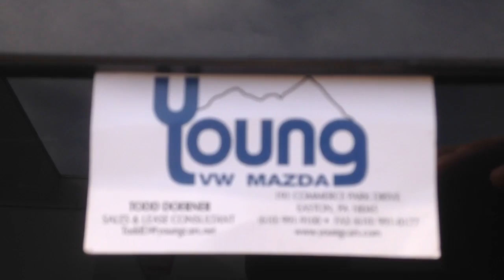04 jeep for Timothy